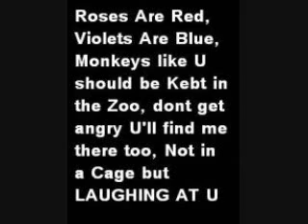YUNG SOLDIERS BEAT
A beat that i made 4 tha team